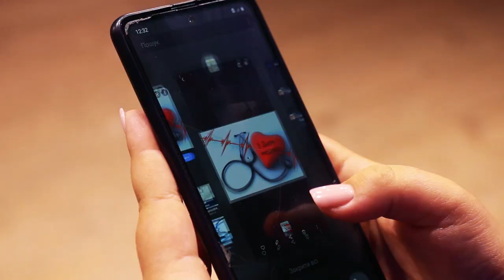Вітання до Дня медика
Вітання до Дня медика від працівників культури